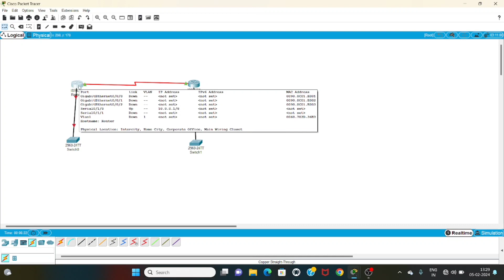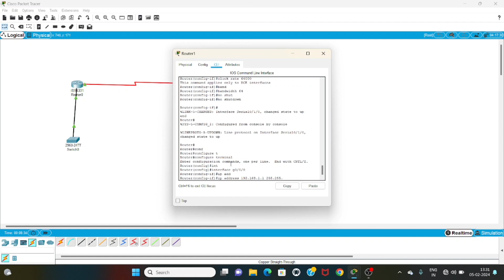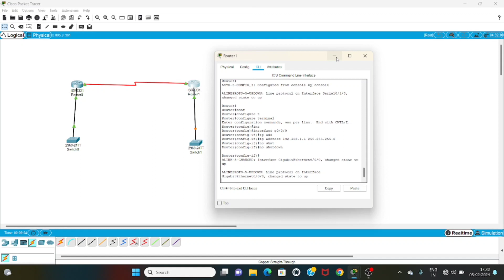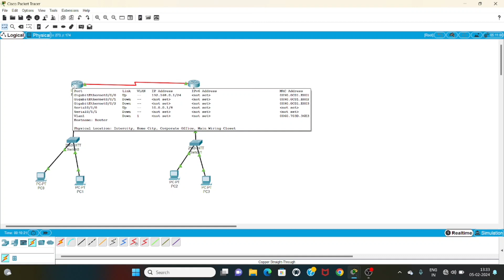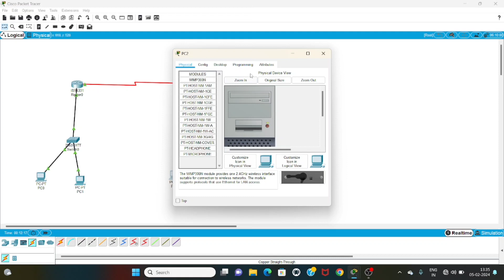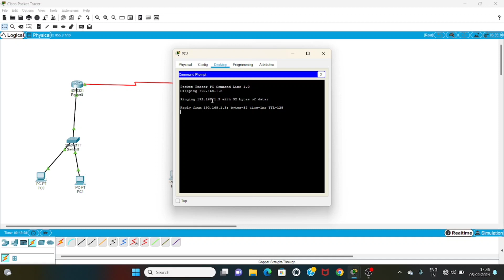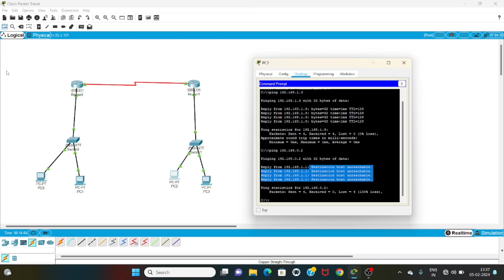Router To Switch Configuration in Hindi |Part 2nd| Cisco Routing & Switching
Router To Switch Configuration in Hindi |Part 2nd|